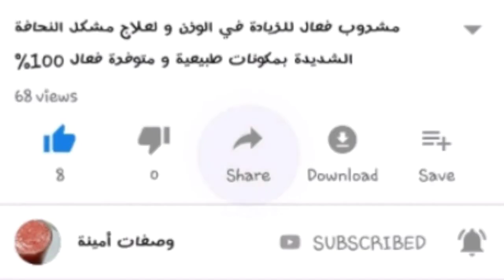وصفة للزيادة في الوزن و التسمين بمكون واحد معروف وصفة فعالة 100%